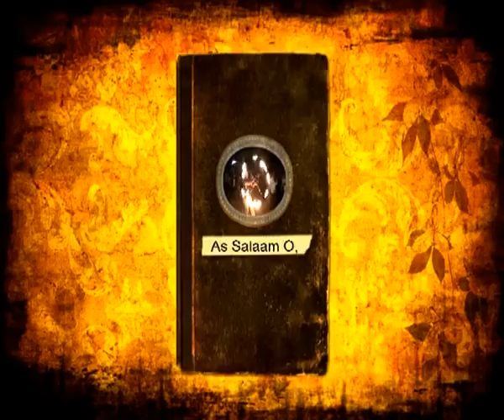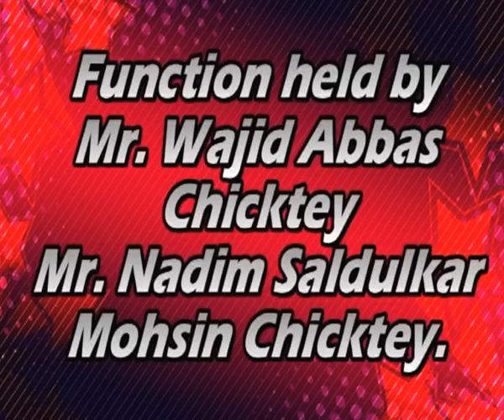Wavghar Hurus 2012 Part 1/ 6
Wavghar Hurus   6 & 7 Feb  2012